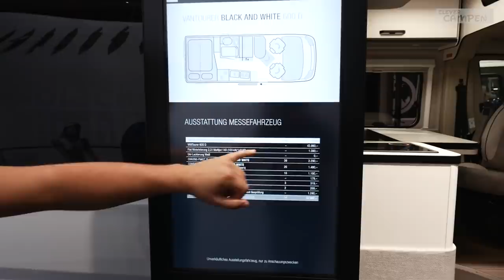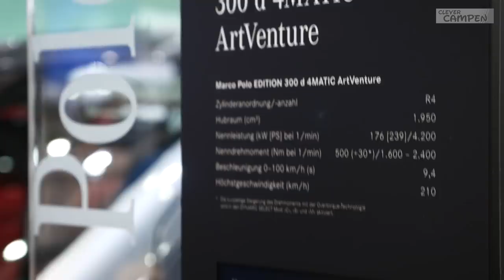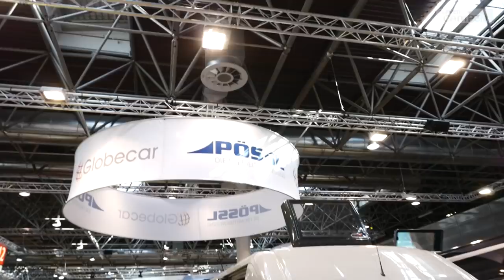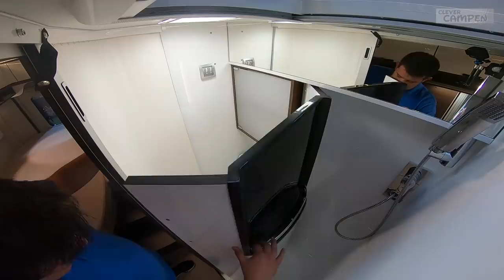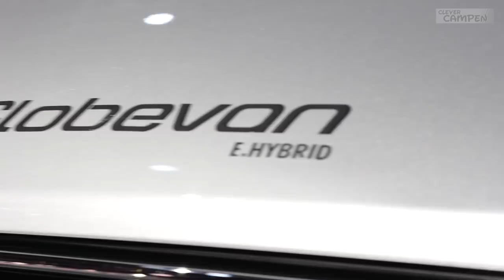Die Campingbus-Highlights des Caravan Salons Düsseldorf 2019 | Clever Campen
Der Carvan Salon Düsseldorf 2019 öffnet seine Pforten - wieder mit zahlreichen Neuheiten. Wir zeigen euch unsere Highlights in der Kategorie Campingbusse: Was haben Ford, VW, Pössl und Co. zu bieten?
Clever Campen - Der gemeinsame Youtube-Kanal von promobil und CARAVANING. Hier erfährst du alles zum Thema Campen. Die neuesten Trends bei Wohnmobilen und Caravans, die angesagtesten Gadgets für Reise und Freizeit, die besten Stellplätze im Check. Gehe mit uns auf Entdeckungstour und erlebe die Faszination Camping. (photo: Messe Düsseldorf/ctillmann)